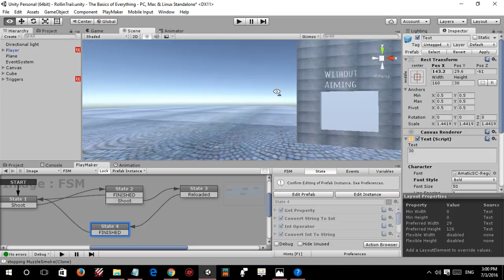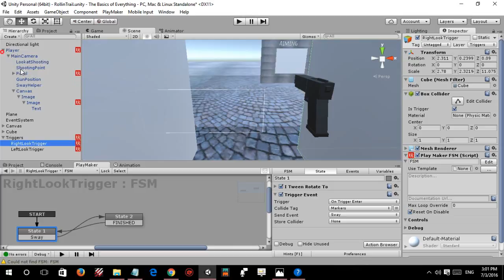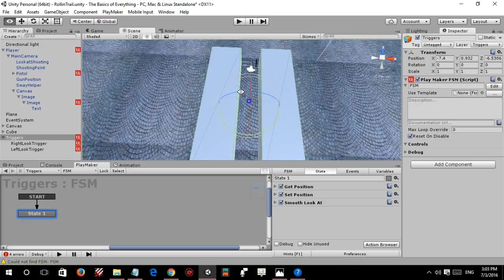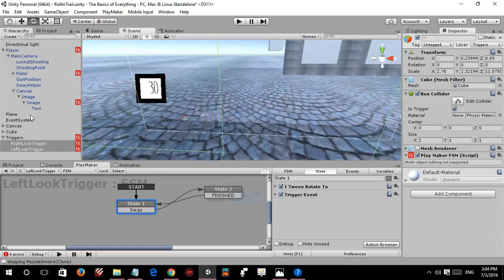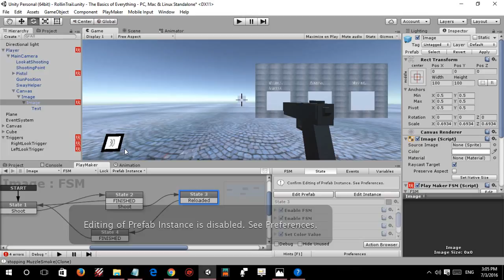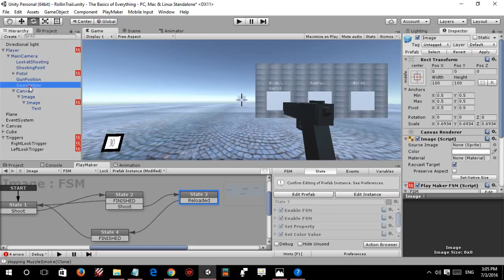Gun Sway System and GUI - Unity Playmaker - Explanation and Overview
A gun sway system without coding emulated with the help of triggers and using Playmaker in Unity 3D explained along with a GUI system for Ammo